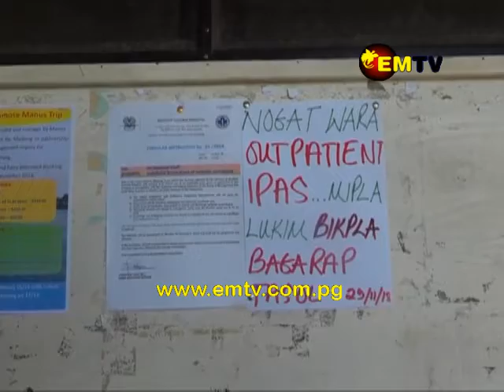Madang Residents Demand Answers from WaterPNG over Water Woes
More than a thousand waterpng customers in Madang are raising serious distress over the water problem faced in the township for almost a month.

 The residents have resort to using water tanks, or drums and wells to capture rain water for drinking, cooking and washing.

Residents are demanding answers from waterpng Management in Madang but to no avail.